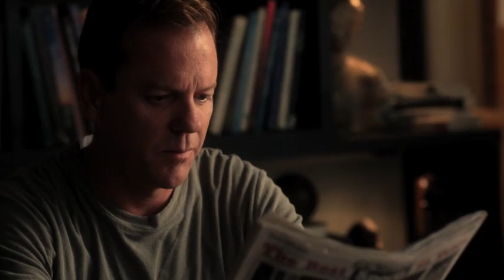TOUCH - Speciale Kiefer Sutherland (Martin Bohm)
L'intervista a Kiefer Sutherland, il grande volto di "24" che parla del suo personaggio Martin Bohm nella serie TOUCH, in arrivo su FOX dal 20 marzo.